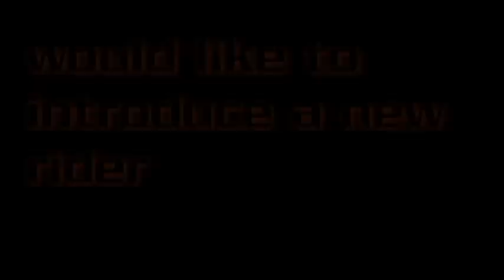nevada dlp joe welcome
Directed by Marshall Schaefer. joe shows us an avrage day of sidewalk surfing but todays wave was no ordinary wave he incounters a big one today. so big we don't even know when it ends. this is what i shot of joe today (Do not own music) f 5.6 1/250